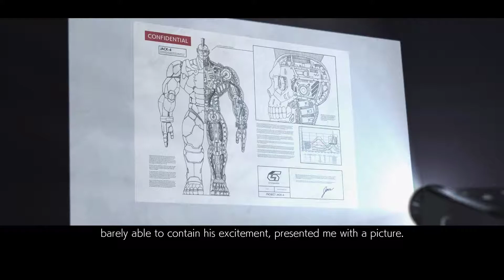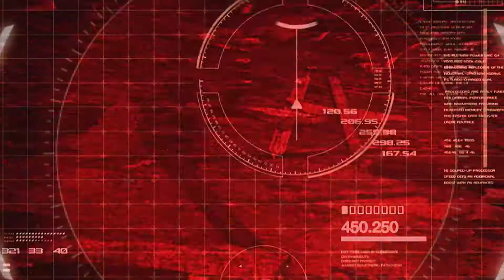Tekken 7 : BLAZING VENGEANCE #2